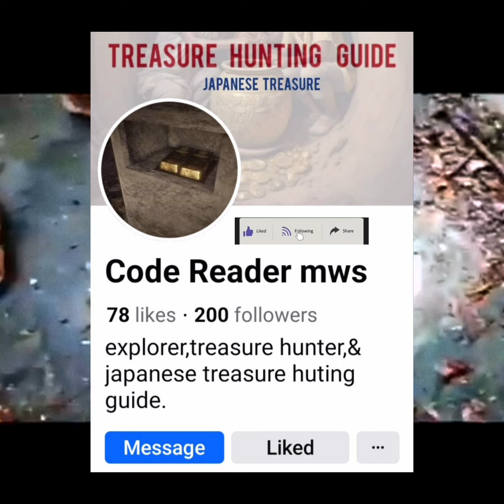Batong Box Hinahanap ng treasure hunter na hapon assessment #451